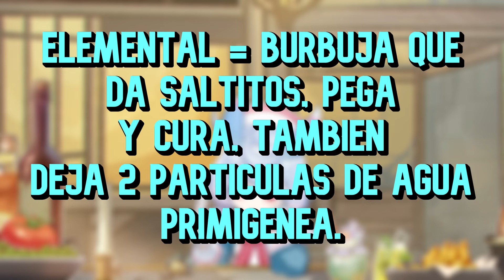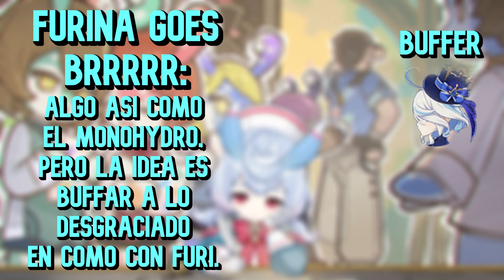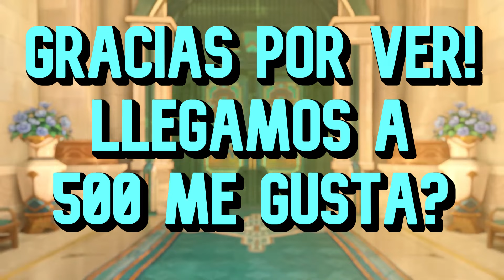Los MEJORES EQUIPOS para SIGEWINNE❗ | Analista | D Ran al Habla❗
Hola Muchachada❗, hoy toca hablar de los mejores equipos para Sigewinne, la enfermera del Fuerte Meropide, de la ultima región agregada en Genshin, Fontaine❗
Les dejo variables para los equipos, y sus ventajas y desventajas en cada composición que se puede armar actualmente en el juego, espero les sirva y suerte en sus tiradas :D

- Streams acá en Youtubi :D